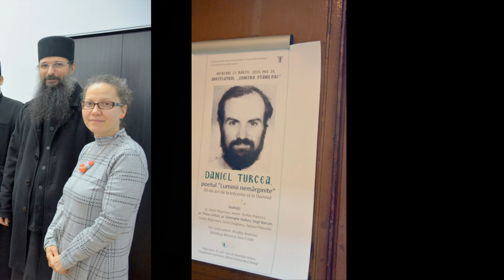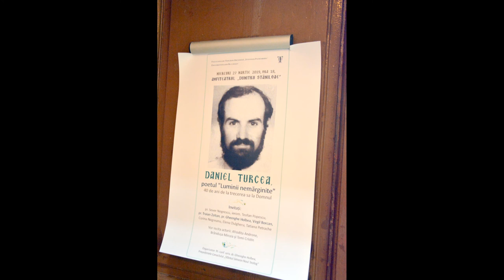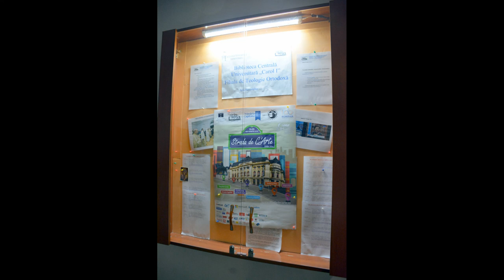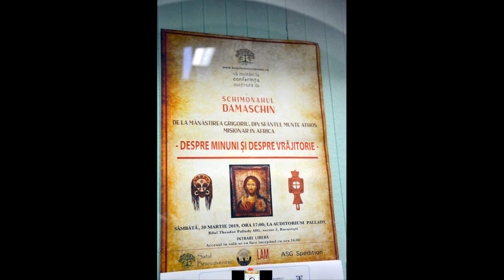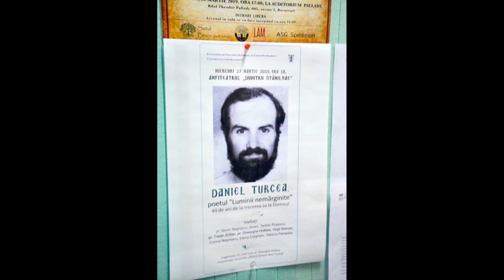(doar audio) "Daniel Turcea, poetul «Luminii nemărginite». 40 de ani de la trecerea sa la Domnul"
În data de miercuri, 27 martie 2019, de la ora 18, a avut loc la Facultatea de Teologie Ortodoxă “Justinian Patriarhul”, Universitatea din București, conferința cu tema: "Daniel Turcea, poetul «Luminii nemărginite». 40 de ani de la trecerea sa la Domnul".

Invitați: pr. Sever Negrescu, ierom. Teofan Popescu, pr. Traian Zoltan, prof. Virgil Borcan, Corina Negreanu, Elena Dulgheru, Tatiana Petrache.

Poeziile din cadrul acestei manifestări au fost recitate de actorii Afrodita Androne, Brândușa Mircea și Tomi Cristin.

Gazda și moderatorul întâlnirii: pr.conf.dr. Gheorghe Holbea.